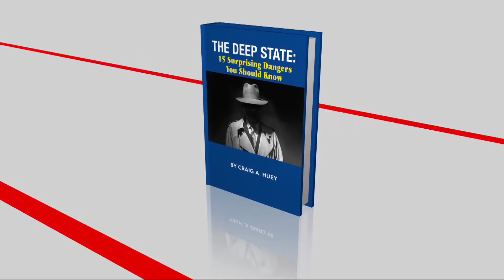Craig Huey Exposes the Dangers of The Deep State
Author Craig Huey exposes the threat of The Deep State. He also discusses his book, “The Deep State: 15 Suprising Dangers You Should Know.”

Huey was John’s guest on America Talks Live.

Newsmax TV is part of Newsmax Media, Inc, a privately held broadcasting and multi-media organization founded in 1998. In addition to being the parent company of Newsmax TV, its media holdings and products include The Newsmax Feed Network, Newsmax.com, NewsmaxFinance.com, Newsmaxhealth.com, Newsmax Magazine and more than a dozen health and financial online and print newsletters. ComScore has confirmed Newsmax’s current “total reach” is in excess of 50 million unique monthly visitors and Newsmax.com is acknowledged as one of the nation’s most trafficked news politics websites.